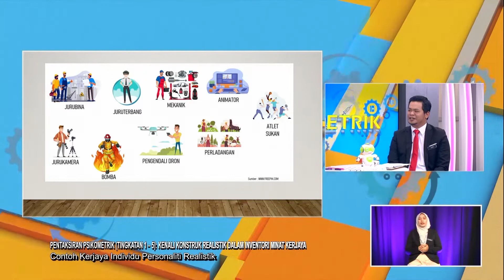Pentaksiran Psikometrik (2022) - Klip | Contoh Kerjaya Individu Personaliti Realistik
Topik: Pentaksiran Psikometrik (Tingkatan 1- 5): Kenali Konstruk Realistik Dalam Inventori Minat Kerjaya - Contoh Kerjaya Individu Personaliti Realistik
Guru: Khairul Azwa Ismail
Pentaksiran Psikometrik (PPsi) menyediakan maklumat mengenai kaedah yang digunakan secara bersistematik bagi mendapatkan data tret psikologikal membabitkan aptitud dan personaliti setiap murid.